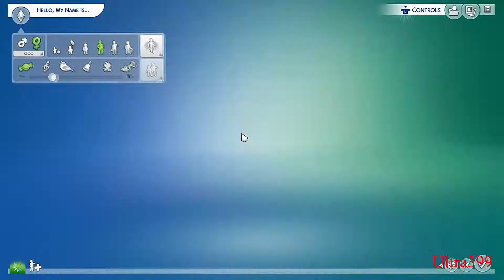A new beginning (Sims 4)